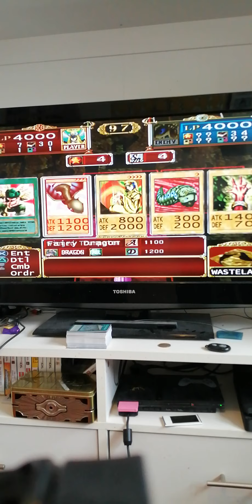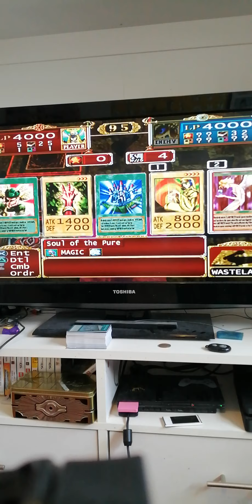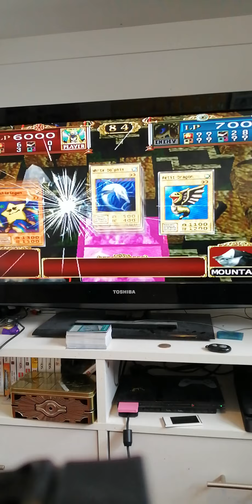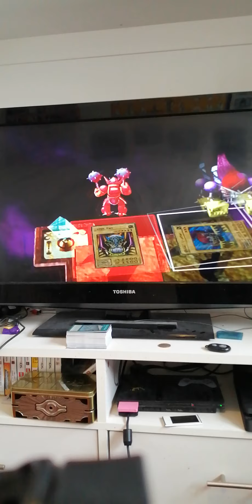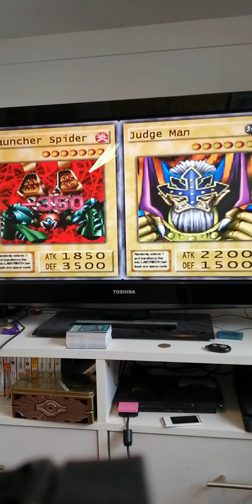Let's play Yugioh duelist of the roses Newcastle bandit Keith